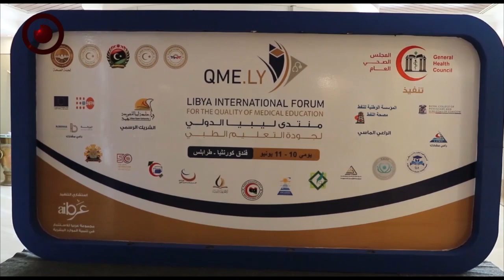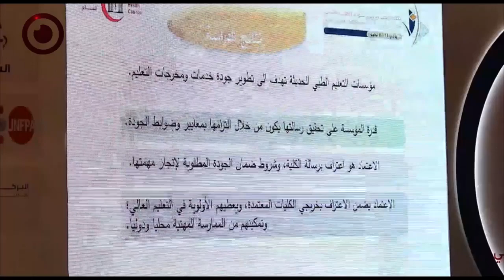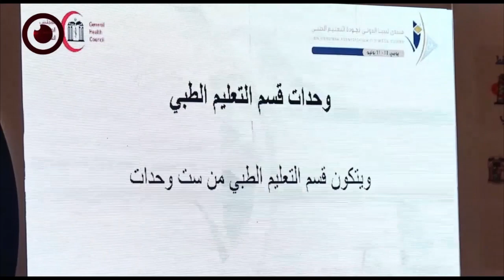Libya International Forum for the Quality of Medical Education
Libya International Forum for the Quality of Medical Education was held in in Tripoli, under the theme (Quality of Medical Education and its Impact on the Development of the Health Sector).
It organized by the General Health Council, with the participation of local and seven foreign countries, including.